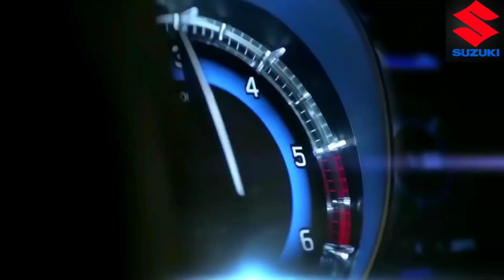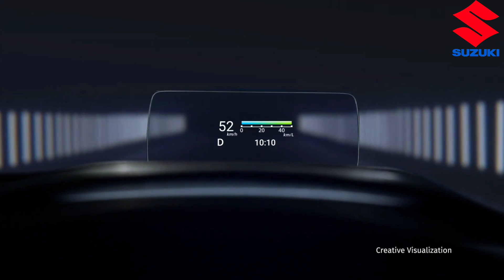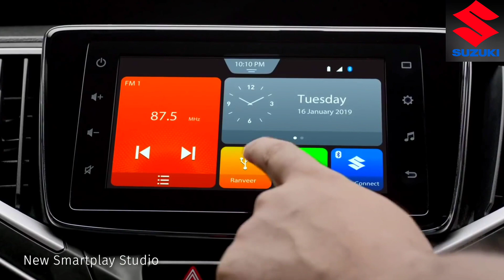LAUNCH हुई 💥|| 2022 SUZUKI BALENO, केवल ₹3.27 लाख में ये सस्ती 6-SEATER SUV कार, 37Km का माइलेज.🔥🔥🔥